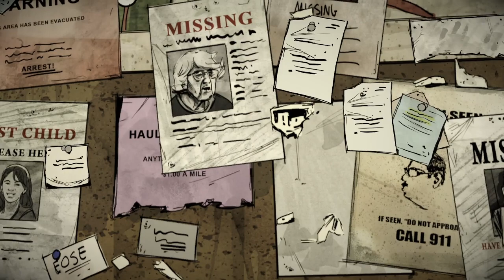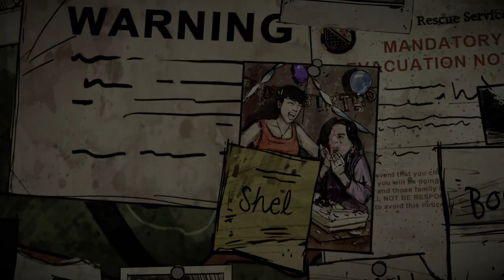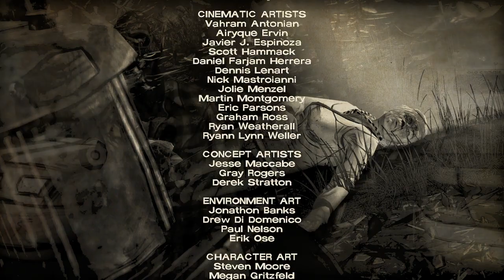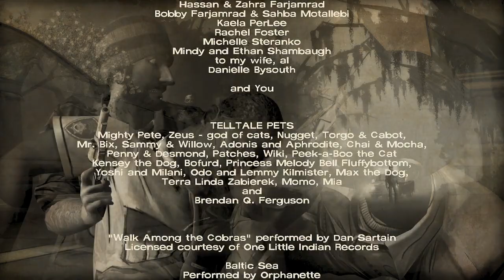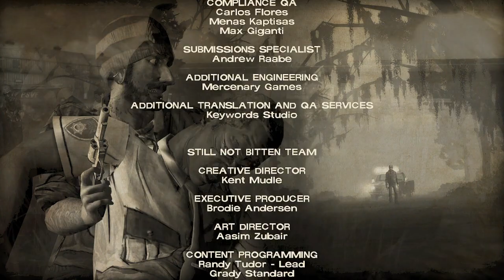The Walking Dead: Season one | Let's play FR | Episode spécial 400 jours